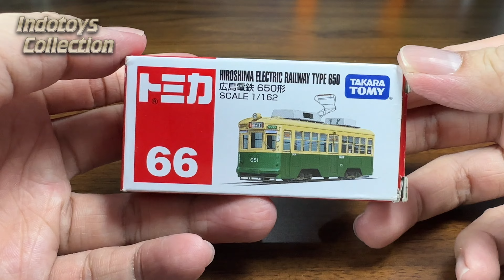Tomica トミカ No. 66 ~ Hiroshima Electric Railway Type 650 広島電鉄650形 (4K ULTRA HD 60FPS ASMR)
Car Model: Hiroshima Electric Railway Type 650
Brand: Tomica
Review (4K 60FPS ASMR)